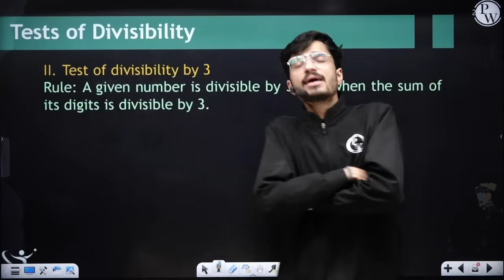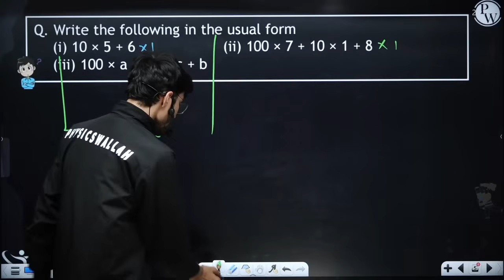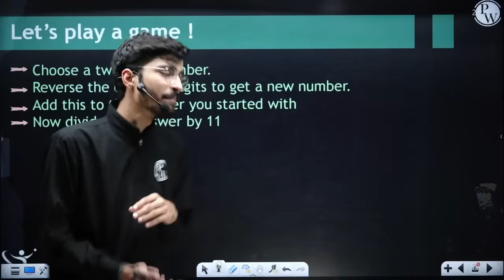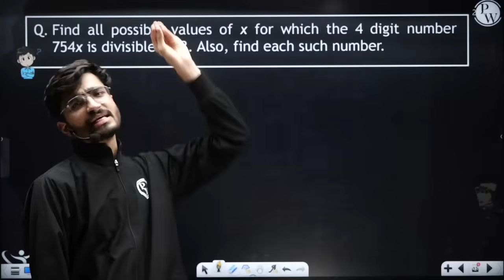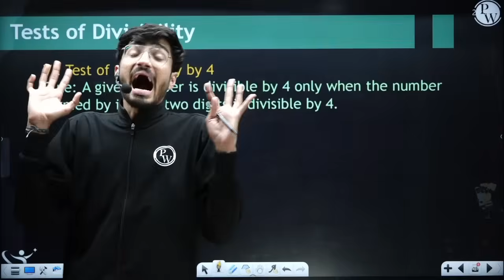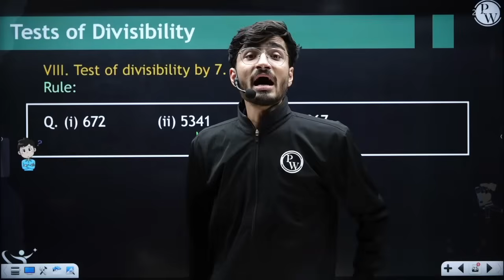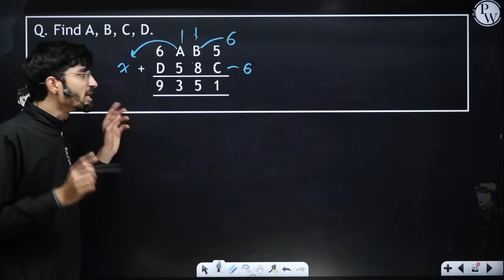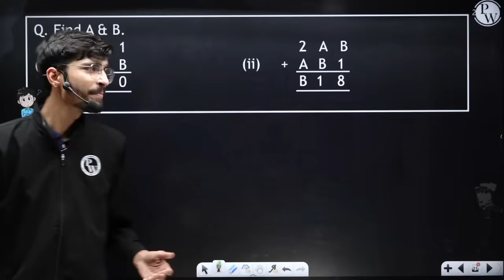Playing with Numbers in One Shot | Maths - Class 8th | Umang | Physics Wallah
In this lecture of Umang batch, Ritik sir is going to teach you the chapter-Playing with numbers.

•General form of numbers
•Reversing the Digit
•Test of Divisibility
and some questions for practice.